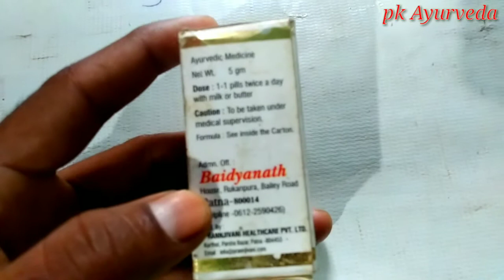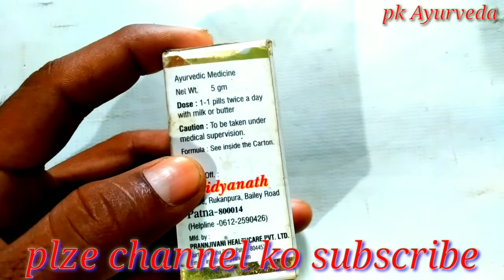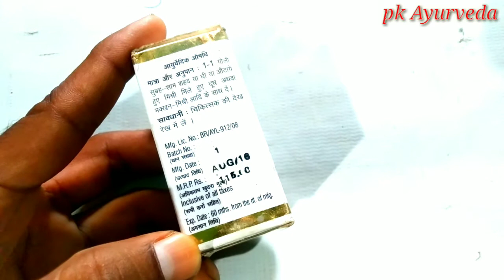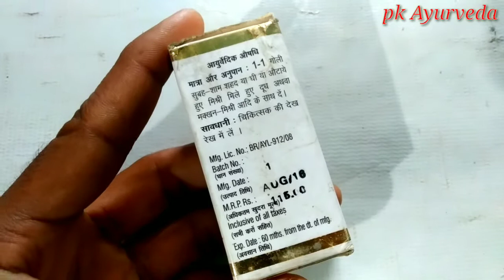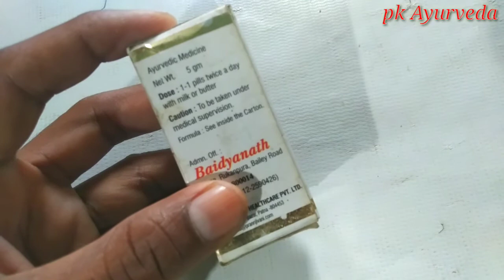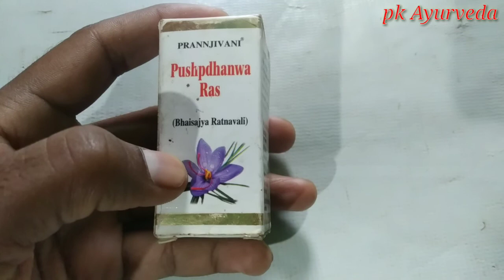Pushadhanwa ras ke Benefits in hindi – पुष्पधन्वा रस के फायदे | स्त्री एवं पुरुष दोनों के गुप्त रोग,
Pushadhanwa ras ke Benefits in hindi – पुष्पधन्वा रस के फायदे | स्त्री एवं पुरुष दोनों गुप्त रोग,

वैद्यनाथ पुष्पधन्वा रस
डाबर पुष्पधन्वा रस ।
पुष्पधन्वा रस
पुष्पधन्वा रस  के फायदे ।
पुष्पधन्वा रस  कैसे सेवन करे
पुष्पधन्वा रस का उपयोग।
पुष्पधन्वा रस के सेवन विधि ।
पुष्पधन्वा रस के मात्रा
पुष्पधन्वा रस कैसे उपयोग करें।
पुष्पधन्वा रस डाबर
पुष्पधन्वा रस  कहा से ले।
पुष्पधन्वा रस गुप्त रोगों के दावा
पुष्पधन्वा रस धातु के कमजोरी ।को ठीक करता  है
 नपुंसकता, शीघ्रपतन,धातु रोग बांझपन, यौन कमज़ोरी,सेक्स रोग, हस्तमैथुन,वीर्य विकार
सेक्स के इच्छा ना होना
pk ayurveda
यहां दी जा रही जनकारी information ke liye hai koi bhi dawa ya फार्मूला प्रयोग करने से पहले आप आपने डॉक्टर के सलहा से सेवन करे आपनी मर्जी से ना करे अगर कोई समस्या होगा तो हम और हमारे चैनल जीमेवार नहीं होगा ।।

qursh jiryan ke fayade in benofit शीघ्रपतन सवप्नदोष वीडियो देखे